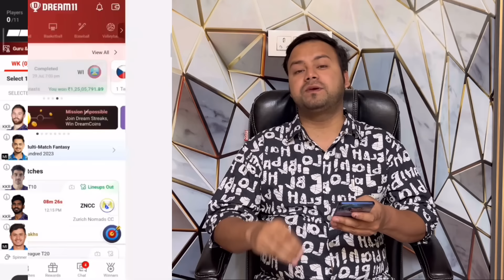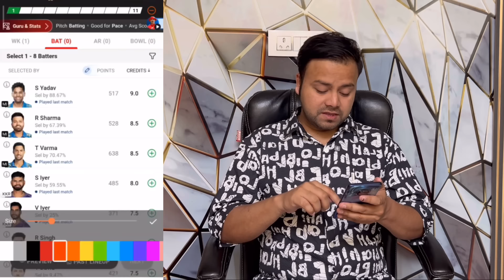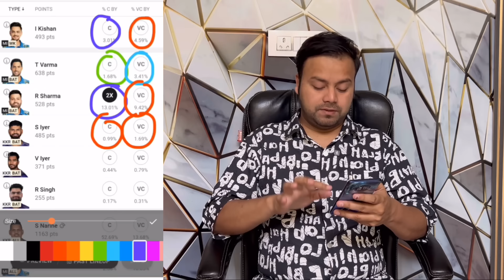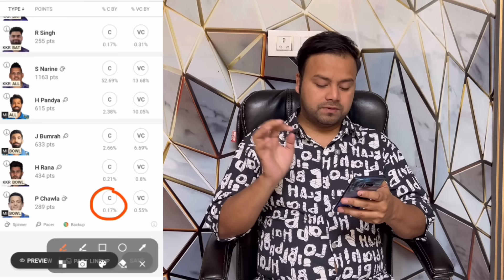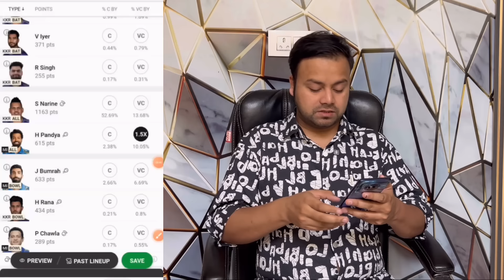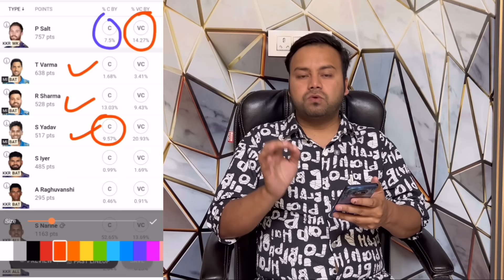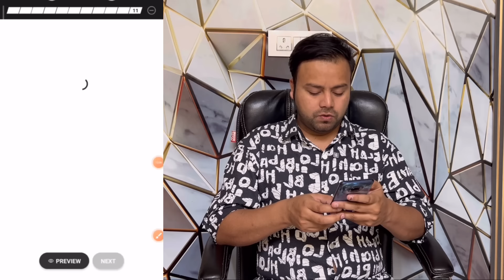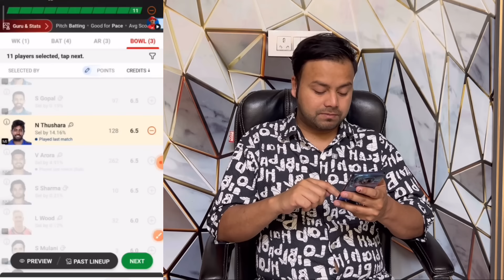KKR VS MI Dream11 Team Prediction | MI vs KKR Dream11 Today Team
Use my exclusive coupon: MECNEW to get additional 20% extra cash on first deposit

KKR VS MI Dream11 Team Today,
KKR VS MI DREAM11 PREDICTION,
KKR VS MI DREAM11 TEAM TODAY MATCH,
KKR VS MI GRAND LEAGUE KA TEAM KAISE BANAYE?
KKR VS MI Grand League Strategy,
KKR VS MI TOSS REPORT,
KKR VS MI MATCH WINNER,
KKR VS MI PLAYER PERFOMANCE,
KKR VS MI FANTASY TIPS,
KKR VS MI Dream 11 captain,
KKR VS MI Dream 11 vice-captain,
KKR VS MI ANALYSIS,
KKR VS MI MATCH ANALYSIS,
KKR VS MI WINNER TEAM,
KKR VS MI DREAM 11 CONTEST,
KKR VS MI dream11,
KKR VS MI Match preview,

Kolkata Knight Riders vs Mumbai Indians FINAL Dream11 prediction
Kolkata Knight Riders vs Mumbai Indians Dream11 Team Today
 Kolkata Knight Riders vs Mumbai Indians Dream11 Team
Kolkata Knight Riders vs Mumbai Indians FINAL Dream team
Kolkata Knight Riders vs Mumbai Indians FINAL Predictions
Kolkata Knight Riders vs Mumbai Indians FINAL Match preview
Kolkata Knight Riders vs Mumbai Indians FINAL Pitch report
Kolkata Knight Riders vs Mumbai Indians FINAL Match winner
Kolkata Knight Riders vs Mumbai Indians FINAL Player performance
Kolkata Knight Riders vs Mumbai Indians FINAL Fantasy tips
Kolkata Knight Riders vs Mumbai Indians FINAL Dream11 Team
Kolkata Knight Riders vs Mumbai Indians FINAL Dream11 captain
Kolkata Knight Riders vs Mumbai Indians FINAL Dream11

IPL 2023,
IPL 2024 CRICKET,
IPL HIGHLIGHTS,

After watching this video you can use these tips and analysis to create your best dream11 team of today's match to win the Grand League.

Here are some more Queries covered in this video :

dream11 team,
dream11 prediction,
Why Dream11 is not on Play Store, mega grand league,
Grand League, grand league jitne ka tips,
h2h ,
how to select c and vc in dream11, dream11 team today,

About this video : This video includes a complete roadmap of the dream11 team for today's match. also, Grand League MNRnning tips in dream11 and a Full Analysis of the dream11 team today. After watching this video everyone can make a winning Fantasy Cricket team of the grand league in dream11 and could make money in crores in Fantasy games. This game involves an element of financial risk and may be addictive. play responsibly at your own risk.